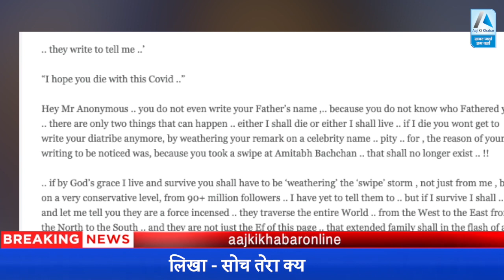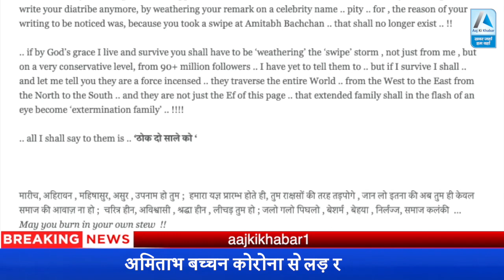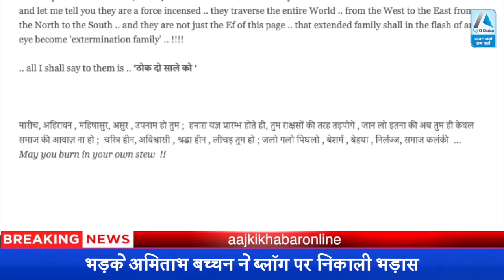गुस्से में Amitabh! Blog पर लिखा- 'सोच तेरा क्या होगा', किस पर निकली Amitabh की भड़ास?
Description - Amitabh Bachchan is quarantining and undergoing treatment at the hospital after being tested positive for coronavirus. The legendary actor has been sharing daily updates about his and his family's health along with thanking well-wishers for their prayers. Now, Big B took to his blog page and wrote an open letter to haters for writing ill about his health and well-being. He started by writing, "They write to tell me... 'I hope you die with this COVID'".

Bachchan further wrote, "Hey Mr Anonymous... you do not even write your Father’s name, because you do not know who Fathered you... there are only two things that can happen... either I shall die or either I shall live... if I die you won't get to write your diatribe anymore, by weathering your remark on a celebrity name.. pity... for, the reason of your writing to be noticed was because you took a swipe at Amitabh Bachchan.. that shall no longer exist...!!!"

Amitabh Bachchan went on to pen, "If by God’s grace I live and survive you shall have to be ‘weathering’ the ‘swipe’ storm, not just from me, but on a very conservative level, from 90+ million followers... I have yet to tell them to... but if I survive I shall... and let me tell you they are a force

 अमिताभ बच्चन (Amitabh Bachchan) को शायद आज से पहले कभी किसी ने इतने गुस्से में नहीं देखा होगा, ऑफ स्क्रीन तो बिलकुल नहीं. तब भी नहीं जब एमएनएस उनके खिलाफ आई, तब भी नहीं जब बोफोर्स के दाग उन पर उछाले गए, तब भी नहीं जब ऐश्वर्या की पेड़ से शादी या प्रेग्नेंसी के मुद्दे को लेकर गलत खबरें छापी गईं. लेकिन अब वो इतना गुस्सा हुए कि सीधे-सीधे ब्लॉग में लिख दिया कि मेरी मौत की कामना करने वाले अगर मैंने अपने 90 मिलियन फोलोअर्स को लिख दिया कि ठोक दो साले को, तो सोच तेरा क्या होगा.

महानायक अपनी फिल्मों के किरदारों की तरह आज खुद नहीं लड़ सकते, लेकिन एक बड़ी लड़ाई वो नानावटी हॉस्पिटल के बेड पर लड़ रहे हैं, दुनिया भर में लाखों जानें ले चुके कोरोना वायरस से. उनके परिवार के 4 सदस्य इस बीमारी की चपेट में हैं ऐसे में ये लड़ाई ज्यादा गंभीर है. ऐसे में बिग बी की आंखों से उस वक्त आंसू आ गए, जब उनको सोमवार को खबर मिली कि बहू ऐश्वर्या और नातिन आराध्या को नेगेटिव पाया गया है और उनको घर भेजा जा रहा है. ऐसे में अचानक उन्हें मैसेज मिलता है कि ''I hope you die with this Covid'', ये मैसेज एसएमएस के जरिए मिला या सोशल मीडिया पर, बिग बी ने साफ नहीं किया, लेकिन वो अपना गुस्सा रोक नहीं पाए और अपने ब्लॉग में पूरा आक्रोश उड़ेल कर रख दिया.

अमिताभ बच्चन ने अपने ब्लॉग की शुरुआत की, 'मिस्टर अज्ञात, आपने अपने पिता का नाम तक नहीं लिखा, क्योंकि आपको नहीं पता कि आपका बाप कौन है, या तो मैं जिंदा रहूंगा या मर जाऊंगा. अगर मैं मर गया तो तुम एक सेलेब्रिटी के नाम पर अपनी भड़ास निकालने, निंदा करने का काम आगे नहीं कर पाओगे. अफसोस कि आपके लिखे को नोटिस में लाने वाला नहीं रहेगा, क्योंकि जिस अमिताभ बच्चन पर आपने कटाक्ष किया, तब वो जिंदा नहीं रहेगा.'

उन्होंने आगे लिखा, 'लेकिन भगवान के आशीर्वाद से मैं बच गया तो फिर तुम लोगों के गुस्से का तूफान झेलोगे, मेरी तरफ से नहीं बल्कि मेरे 90 मिलियन फॉलोअर्स की तरफ से, और ये जान लो कि ये दुनिया भर में हैं, हर कौने में, ईस्ट से लेकर वेस्ट तक, नॉर्थ से लेकर साउथ तक और ये केवल इस पेज की ईएफ यानी एक्सटेंडेंड फैमिली नहीं है बल्कि एक्सटर्मिनेशन फैमिली है.'

और मुझे केवल ये कहना है- 'ठोक दो साले को.'

फिर अमिताभ बच्चन ने गुस्से में हिंदी भाषा में भी कुछ ऐसा लिख डाला, लगा मानो कोई शाप दे रहे हों- 'मारीच, अहिरावन, महिषासुर, असुर, उपनाम हो तुम;  हमारा यज्ञ प्रारम्भ होते ही, तुम राक्षसों की तरह तड़पोगे, जान लो इतना की अब तुम ही केवल समाज की आवाज ना हो;  चरित्र हीन, अविश्वासी, श्रद्धा हीन, लीचड़ तुम हो; जलो गलो पिघलो, बेशर्म, बेहया, निर्लज्ज, समाज कलंकी.'

जाते-जाते हुए उन्होंने ये भी लिख दिया- May you burn in your own stew!!

Tags- amitabh bachchan,corona,amitabh bachchan blog,amitabh bachchan angry on blog,amitabh bachchan ki tabiyat kaisi h,amitabh bachchan angry,amitabh bachchan ne blog par kya likha, kyu gusse me hn amitabh, kisase gussa hain amitabh, amitabh bachchan official blog, amitabh bachchan health,abhishek bachchan health, aishwarya rai corona negative